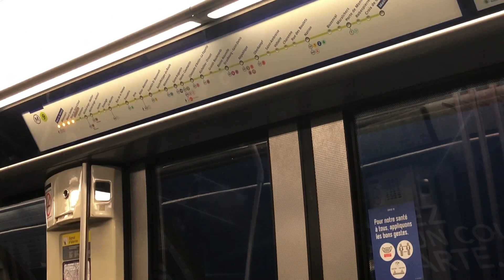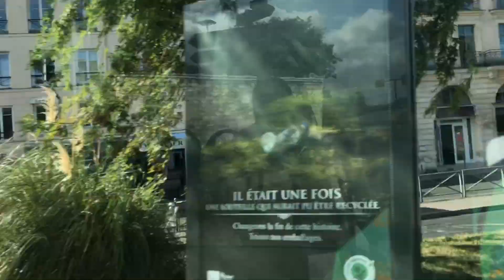🇫🇷 WALKING THE GARDEN OF VERSAILLES,WHAT YOU MAY EXPECT? ||VLOG#015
GARDEN OF VERSAILLES,WHAT YOU MAY EXPECT?

  The garden of versailles (French: jardins du château de Versailles) occupy part of what was once the Domaine Royal  de Versailles,the royal  demesne of the chateau of Versailles.Situated to the west of the gardens cover some 800 hectares of land muc of which is landscaped in the classic French Garden style perfected here by Andre Le notre.

CANNES,NICE,MONACCO FRANCE TRAVEL VLOG

SACRE COURE PARIS

DISNEYLAND PARIS TO VAL D EUROPE